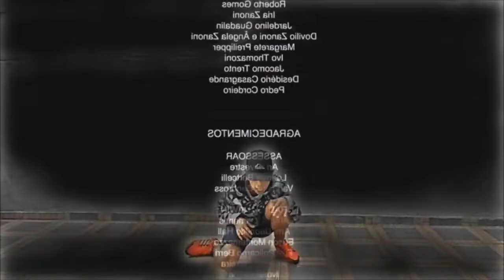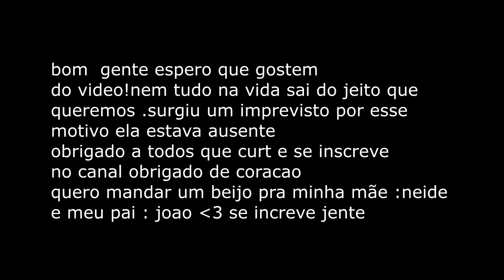leia a discrição ! fui fazer uma surpresa deu ruim !!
acabou que por um imprevisto não saiu da forma esperada ...
mais o importante é oque sentimos e oque eu sinto por você único te amo meu amor ! (( se esse video chegar a 50 like eu posto a surpresa que ela fez pra mim))